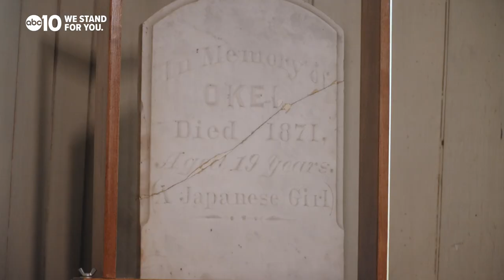Rediscovering California's first Japanese colony in El Dorado County | Bartell's Backroads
The Wakamatsu Farm is now an important pilgrimage site because of the efforts made by early Japanese pioneers.